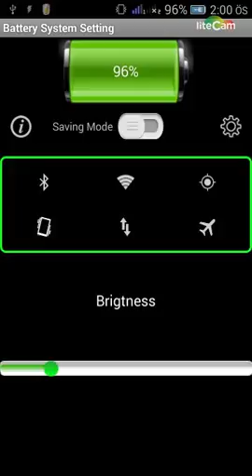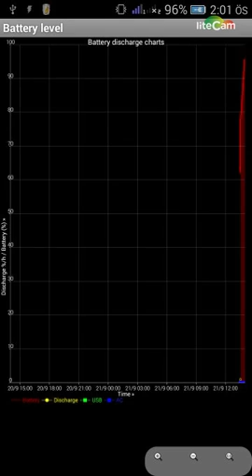Super Battery Android App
Your battery quickly ENDS? Solution: Super Battery Android App

Super Battery Saver is the best battery saving application in the android application world. We have introduced this application to save battery smartly so that battery runs longer than usual and increase battery life.

Super Battery Saver has a special battery saving mode option. This mode will extend battery life when device is switched on.

It happens many times that we need mobile very badly and our mobile battery is low. This application will help you to increase battery life in such kind of situation.

This application has battery saving controls on one screen only. You can enable and disable particular process to save battery.

Super Battery Saver generates “Memory Boost” icon on your menu screen apart from Super Battery Saver icon. This button helps you to kill unwanted process in one click and make your phone faster. It releases RAM from your devices by killing unwanted processes.

This application also shows some technically proved charging methods which help you to extend battery life. You can also see the battery charging in graphical view which helps you to calculate the health of your battery.

Super Battery Saver also shows technical information about battery, It helps you to verify the battery specification when you are buying new battery.